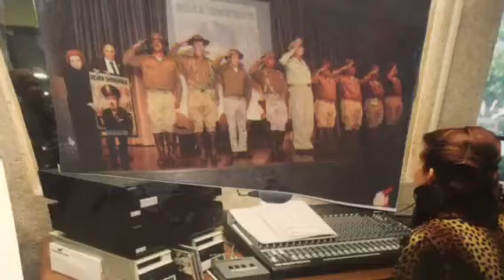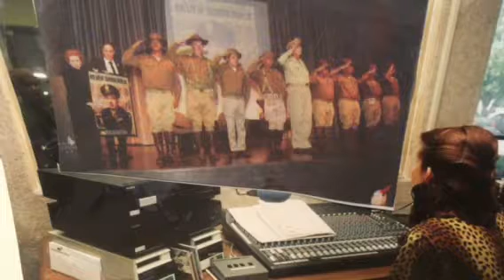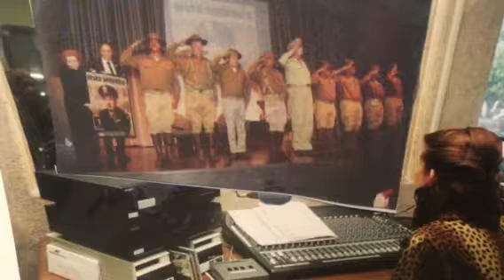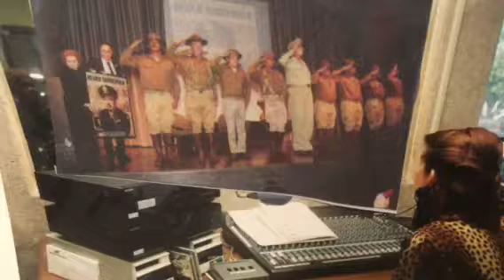AWEE ABAYARI INTERVIEWS DR. RAQUEL RAMSEY ABOUT HER LOVE STORY ( PART 5)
PART 5
AWEE ABAYARI INTERVIEWS DR. RAQUEL RAMSEY
ABOUT HER LOVE STORY WITH COL. ED RAMSEY

Photo: William A. Kidston